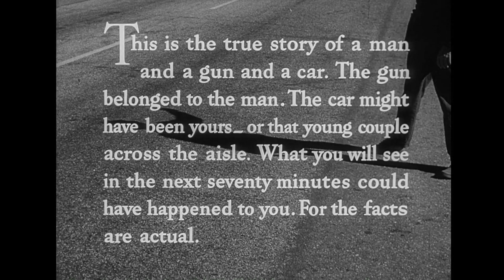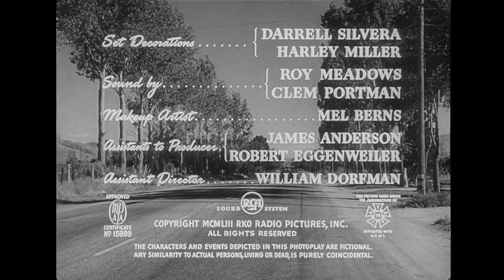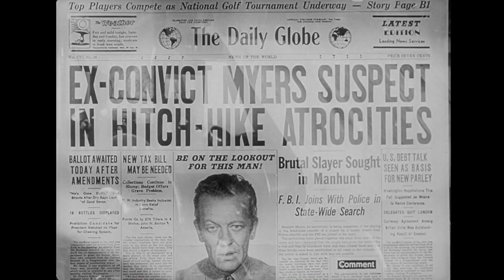1953 The Hitch Hiker Movie -aka The Persuader & The Difference Starring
Summary: While vacationing in Mexico, two men offer a ride to a hitchhiker who, after revealing himself as a homicidal maniac, forces the men to help him elude the police.

-  Credits: Cast: Edmond O'Brien, Frank Lovejoy, William Talman, Jose Torvay, Sam Hayes.